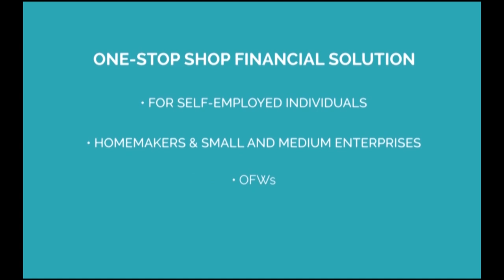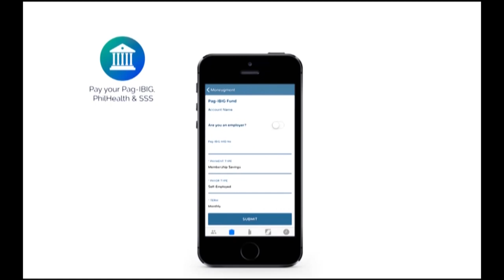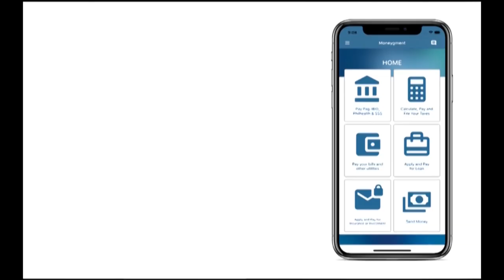What is Moneygment App?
Watch the video for introducing the new application MONEGYMENT  APP! -